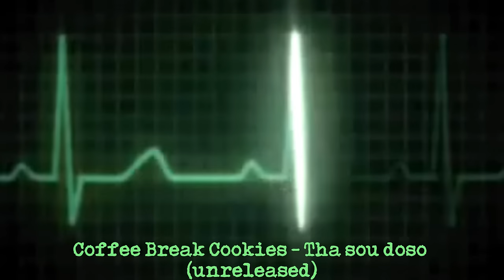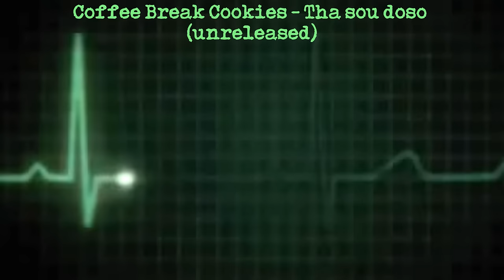Coffee Break Cookies - Tha sou doso (Θα σου Δώσω)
CBC Unreleased singles
They keep some space on our discs.
Now they are keeping some on yours too! :)
We are going to upload some unreleased tracks here. So visit our albums' page every few days for more new unreleased beats.
~CBC~